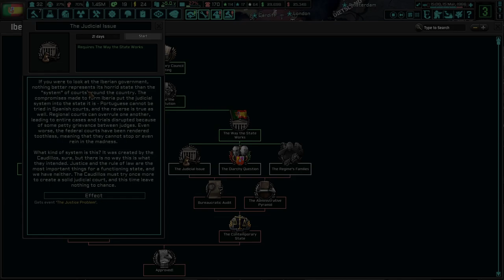The Opening Steps To Save The Iberian Economy! TNO: Last Days Of Europe, Iberian Union #5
It's been a while since we have played the Iberian Union, and there's been quite a few updates since then. Iberia is in a not-so-great shape, but it's a challenge for us (maybe). I hope you enjoy!